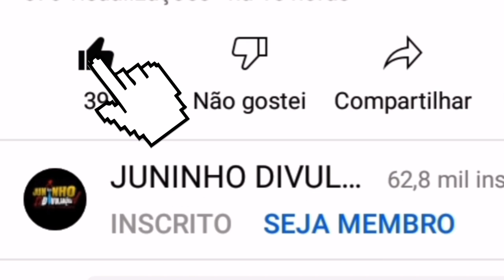LIVES DE HOJE SEXTA FEIRA 28/05/2021 - LIVES AO VIVO | LIVES AO VIVO AGORA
Lives de Hoje Sexta feira 28/05/2021 - Live de Hoje

Lives de Hoje Sexta feira 28 de Maio - Principais lives de Hoje

Dj g sampler live ao vivo
Alex e Camargo Live ao vivo
Cabaré 4 Live ao vivo
Jorge e Mateus Live ao vivo
Banda Toque dez Live ao vivo
Toque dez ao vivo
Alex e Camargo Pablo ao vivo
Hugo e Tiago Live ao vivo

Essas são as lives de Hoje Sexta feira 28/05 - Live de Hoje ao vivo agora

Melhor Live de Hoje

Pesquisar
Qual as lives de Hoje?
Aqui está todas as lives de Hoje!